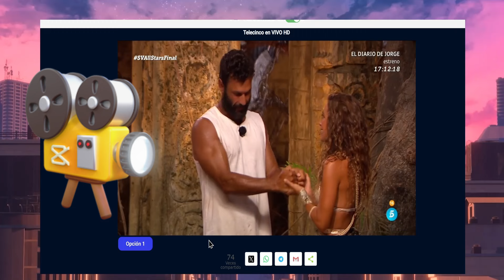JORGE PEREZ PRIMER EXPULSADO FINAL SUPERVIVIENTES Marta Peñate Sofia Suescun y Alejandro FINALISTAS